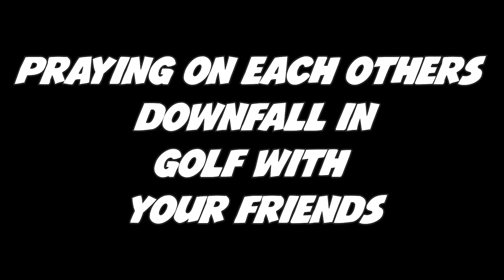Praying on Each Others Downfall | Golf With Your Friends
Golf is supposed to be relaxing right?
Watch and enjoy as Simon, Noah, and friends struggle to complete the simplest of golf courses in Golf With Your Friends!